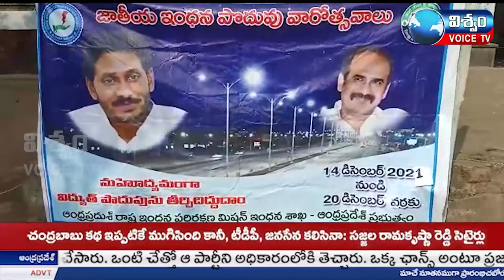జాతీయ ఇంధన పొదుపు వారోత్సవాల సందర్భంగా విద్యుత్ శాఖ ఆధ్వర్యంలో ప్రజలకు అవగాహన || Viswam Voice Tv